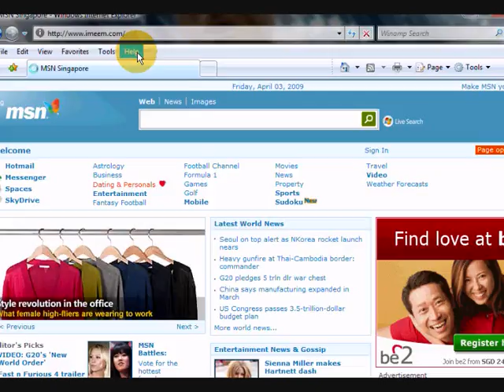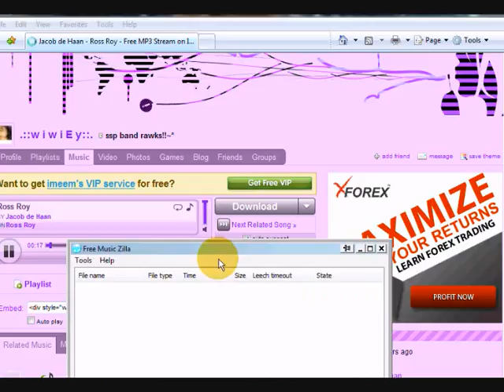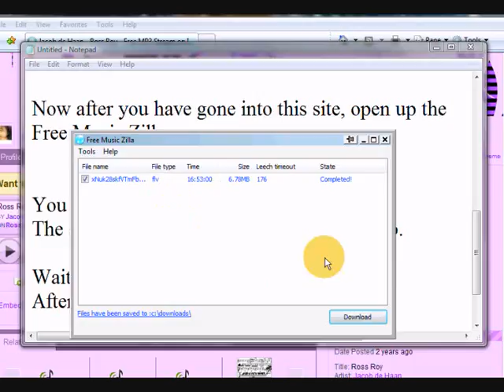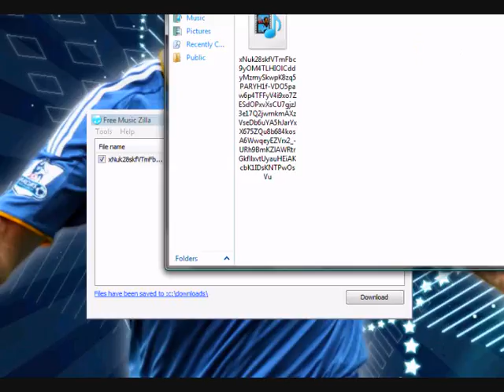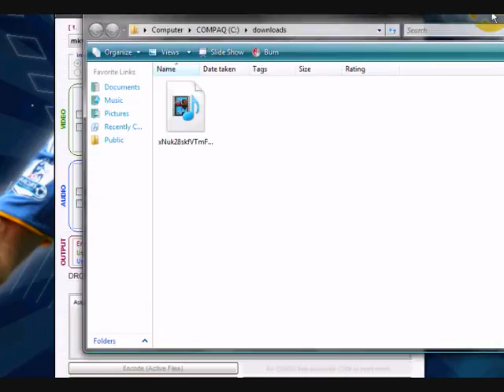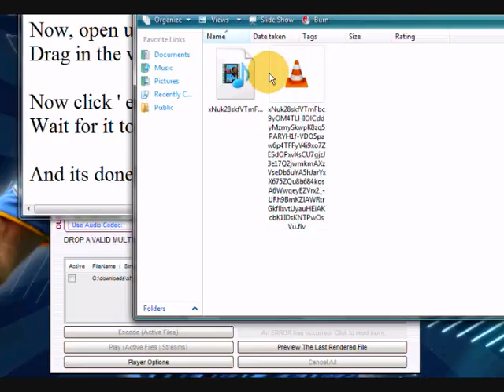Tutorial - How to download songs from imeem.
Hello there. I'm going to show you how to download songs from imeem WITHOUT using file2hd.

Here are  the programmes needed.

1. Free Music Villa